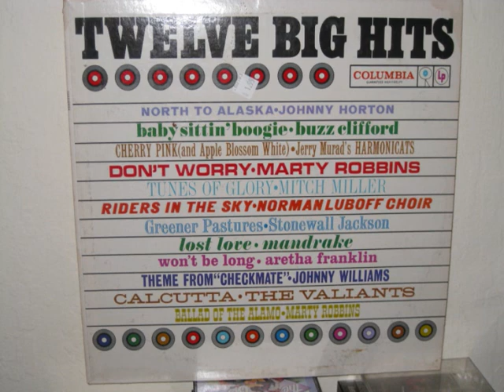Mandrake (aka Vinnie Rogers) - Lost Love (1961 H.B. Barnum cover)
Cover version of song written & originally released by H.B. Barnum, whose version went to #35 on the Billboard Top 40 chart in 1961.
There is scant information on the artist known as Mandrake, other than he also recorded as Vinnie Rogers ("Flash Flood") and died pretty young.

This mono track that I uploaded came from the used Columbia Records LP I bought called "Twelve Big Hits" and was released around 1962 (I can't find info on the exact release date, nor can I find much info on Mandrake or Vinnie Rogers either).

Obviously this song was never a "big hit", as it isn't listed in Billboard's Top 100 chart, but I'm assuming that Columbia must have had plans for this record to be a hit and felt strongly it would be & therefore was included in this album, which probably was released to coincide with the release of this single (again, only assumption on my part).